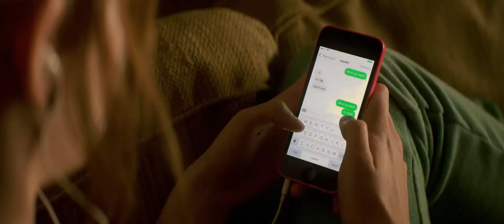Полтергейст (2015) Poltergeist. Русский трейлер.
Семья переезжает в дом, полный чертовщины. Сэм Рокуэлл — в аккуратном и жутком ремейке классического хоррора
Описание: Семья переезжает в новый дом, где много странностей - статическое электричество, предметы перемещаются сами, электроприборы ведут себя странно, и младшая дочь постоянно с кем-то разговаривает.
Название: Полтергейст
Оригинальное название: Poltergeist
Страна: США, Канада
Год: 2015
Рейтинг: 4,9 из 10
Режиссер: Гил Кинан
Жанр: ужасы, триллер
В главных ролях: Сэм Рокуэлл, Розмари ДеУитт, Саксон Шарбино, Кайл Кэтлетт, Кеннеди Клементс, Джаред Харрис, Джейн Адамс, Сьюзэн Хэйард, Николас Браун, Карен Ивани